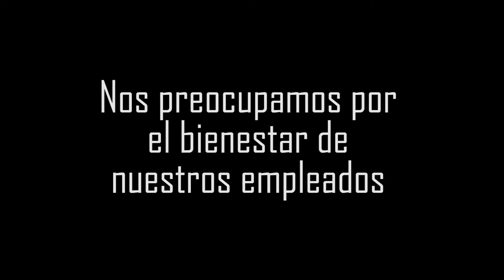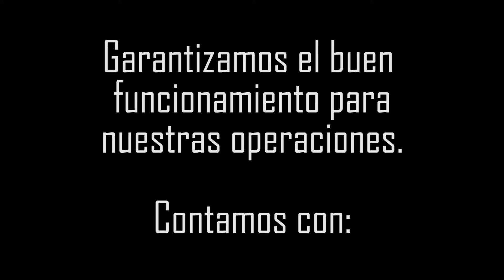TRAINOCC SAS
Presentacion de TRAINOCC Transporte integral del occidente